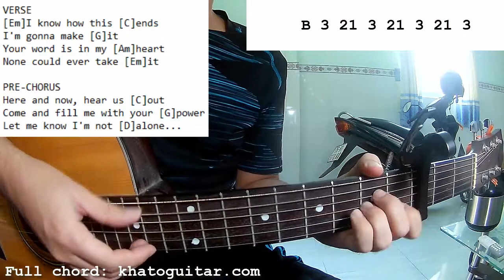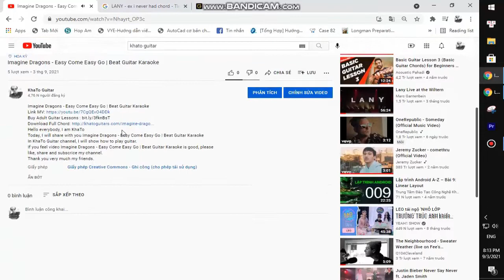Skillet - Refuge | Guitar Tutorial